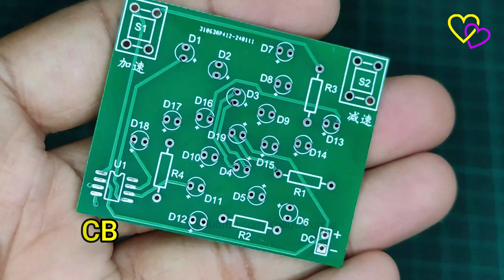DIY Electronic Windmill Kit Funny Rotating Light, Practice LED Board, Adjustable Speed, MCU Design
DIY Electronic Windmill Kit Funny Rotating Light Kit DIY Practice Board Adjustable Speed MCU Design for Training Soldering ; Payment methods. Security guaranteed.